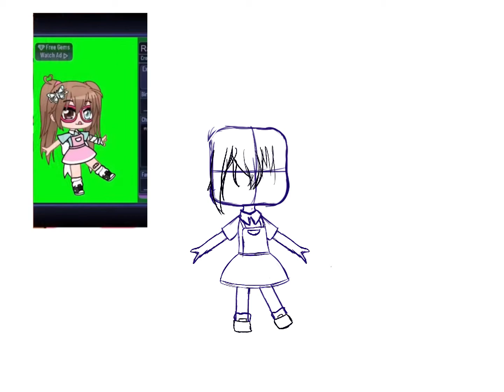RavioliPFP Gl to everyone :)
Yeeeteyetetett te